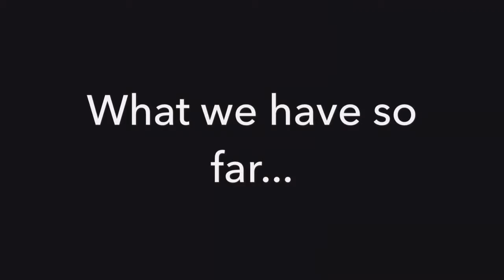Worlds longest loom band (to be)